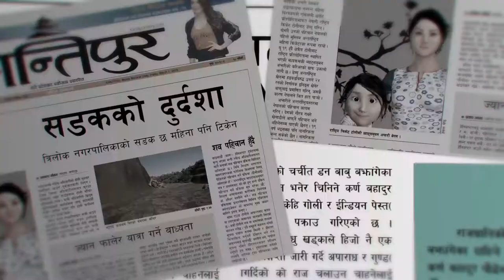"Same budget, two stories" Animation Video in Maithili